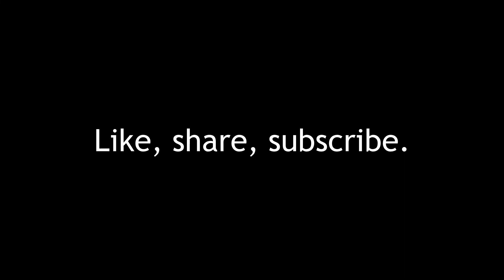Coconut Cookies Recipe | Coconut Biscuits | With Tips | BAKERY STYLE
How to make. Step by step.

Recope:
1 large egg
200 g. all purpose flour
80 g. sugar
100 g. coconut flour
80 g. butter
80 ml. oil
5 g. baking powder
a teaspoon of vanilla extract

Bake in a preheated oven at 190 degrees C - 10 minutes

🎵 Track Info:

Title: Winding Road by Pyrosion